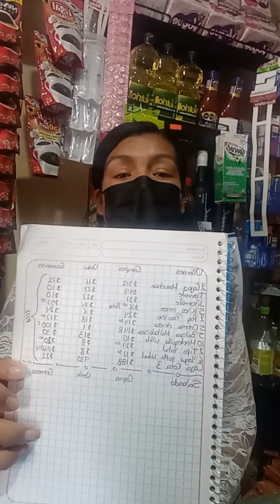[ ADMINISTRACION_La clave _del exito _ en tu negocio